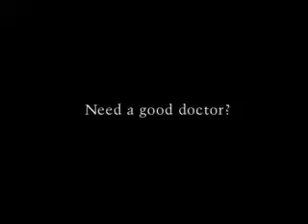He Kicked Him In The Penis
LMFAO one of youtubes best.